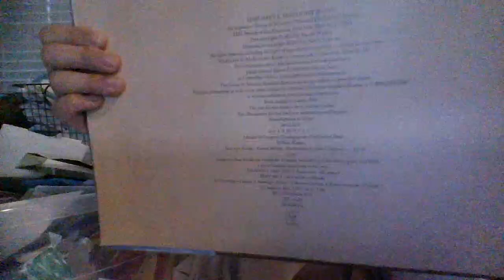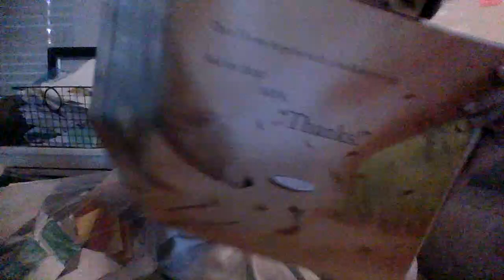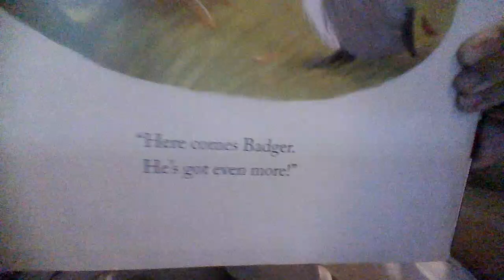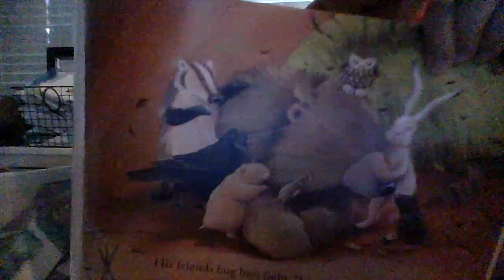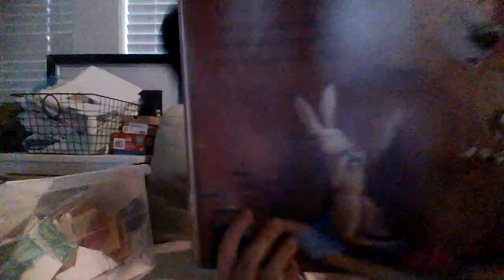Reading the book called "Bear says thanks."